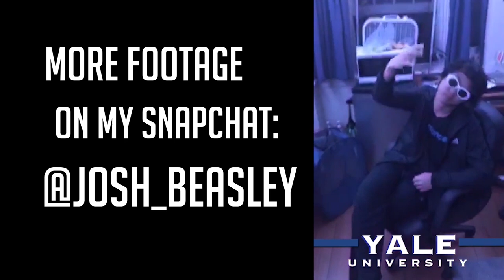MY CRAZIEST COLLEGE INTERVIEW STORIES AND TIPS!!!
In today's video, I discuss my tips for being successful in your college and scholarship interviews as well as sharing some of my own stories! Hope you enjoy!

Josh Beasley
206 Elm Street #201588